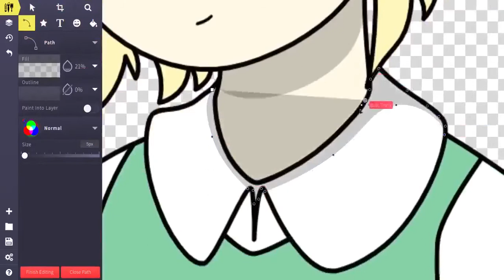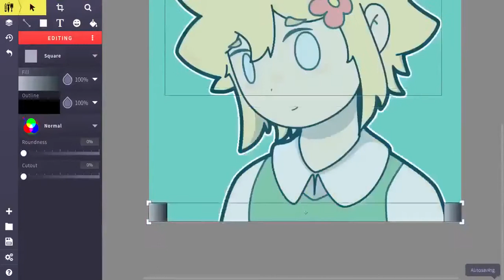Basil - Omori Speedpaint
I like him

Time Taken (Sketch + Digital): 2 hours (?)

Other Information:

Music is not mine, original audio is "By Your Side" by Pedro Silva from the game OMORI